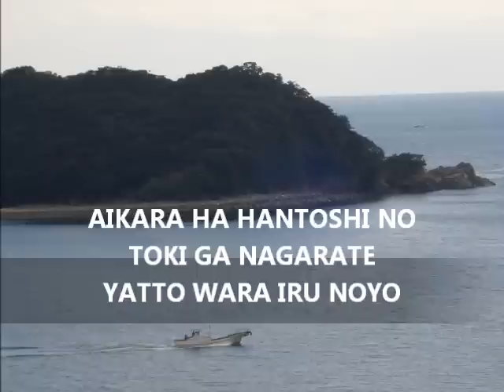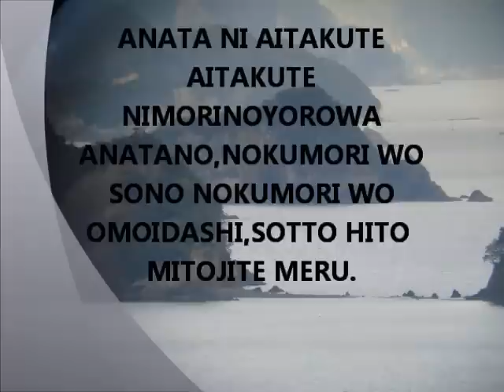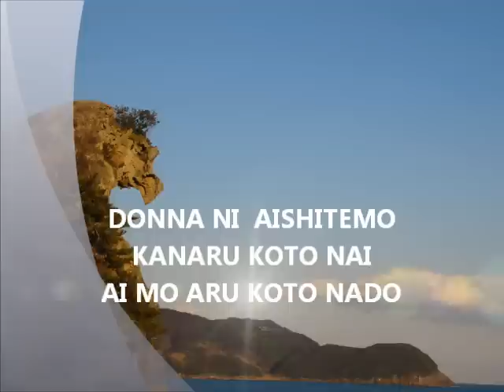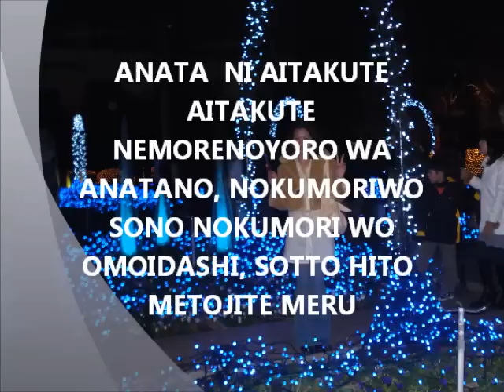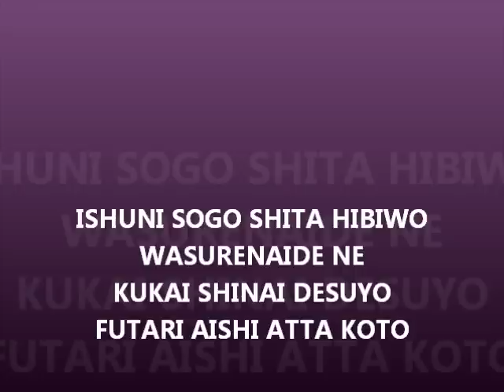ANATA NI AITAKUTE ( ROMAJI LYRICS) by: matsuda seiko. 2012